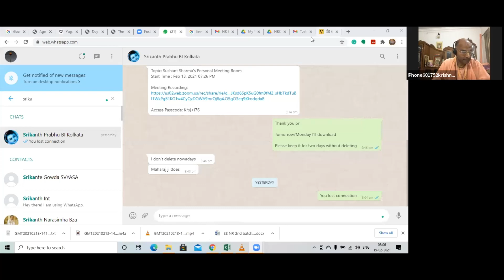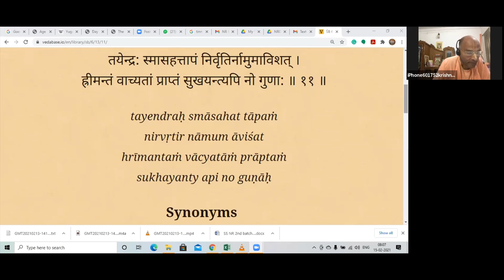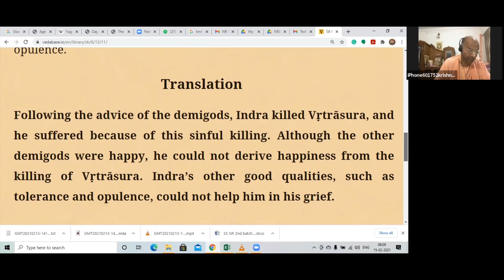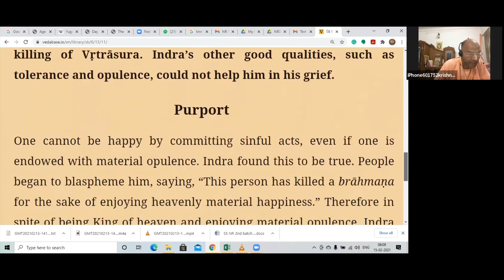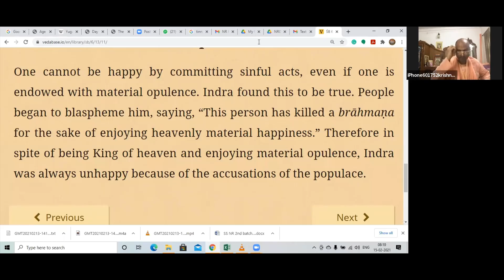Srimad Bhagavatam - 6.13.11 | Bhagavatam Lectures | Spiritual Oasis | Bhaktivedanta Institute